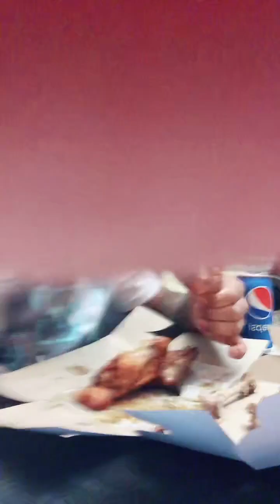🐔 Trying Chicken World For First Time 🍗 Peri Peri 🐓 ASMR Mukbang🥤